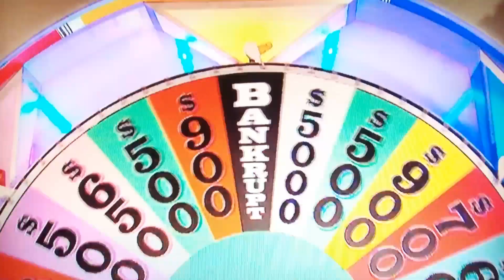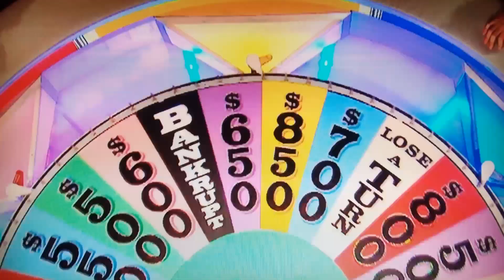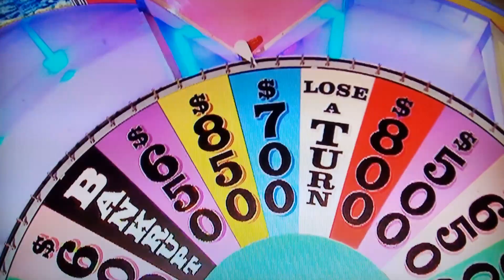Let's Ace The Place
The slogan of graduates.